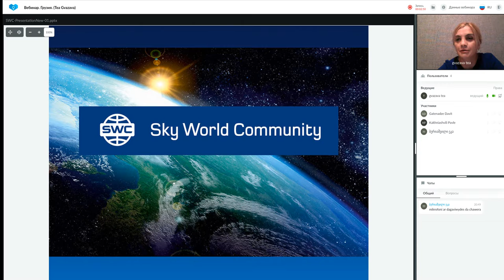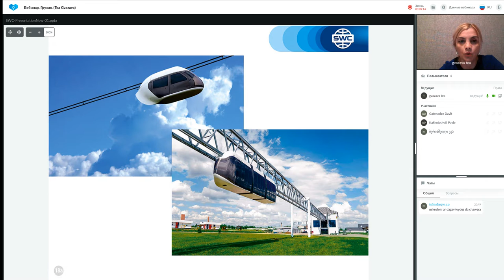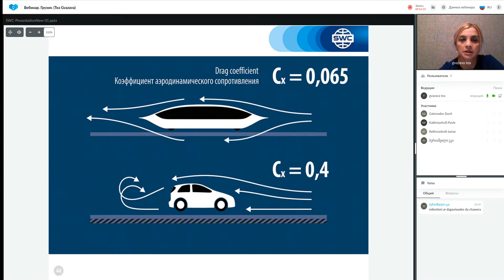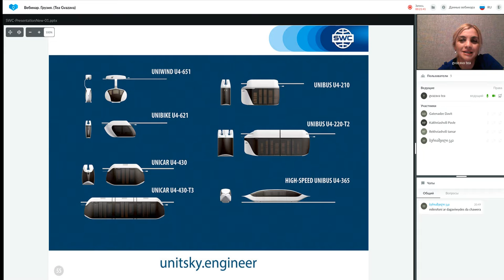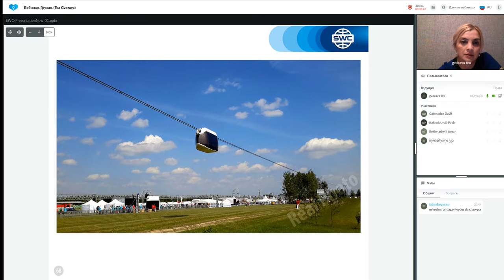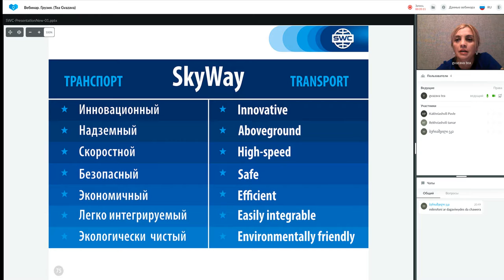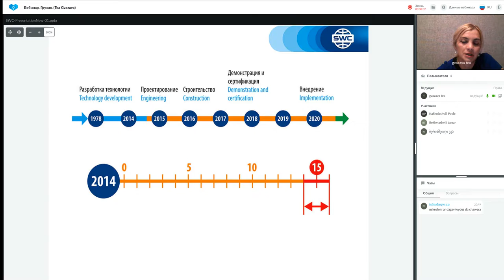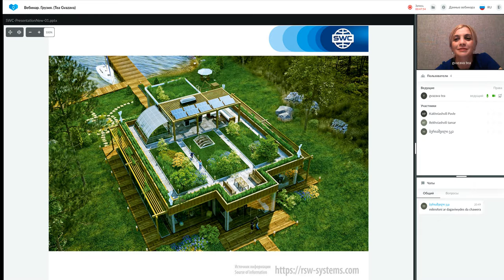ტექნოლოგიის პრეზენტაცია. 23.07.2021. წამყვანი: თეა გვაზავა.